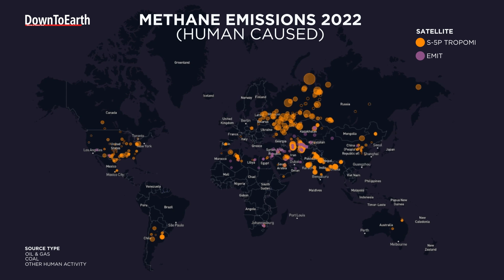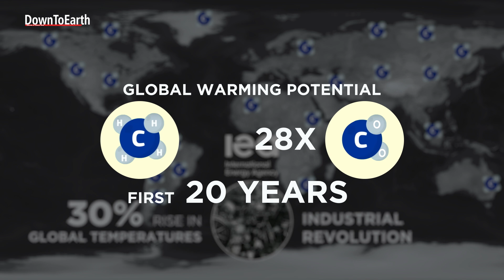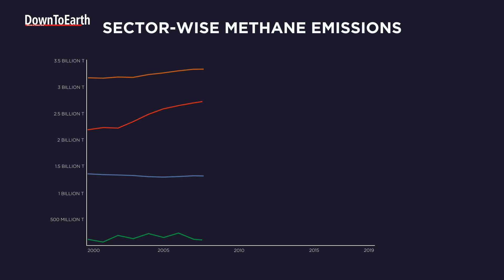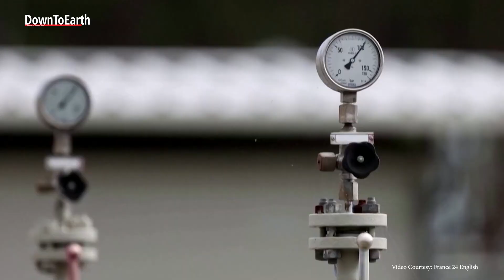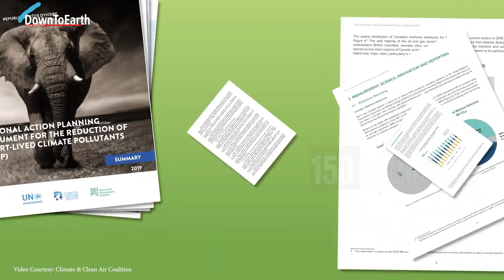Human caused methane super emitter events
The super emitter events refer to instances where a site gushes significant amounts of methane into the atmosphere primarily detected by satellite data analysis.
The latest addition to this is the Kazakhstan blowout, igniting a fire that burned for over 6 months. During this period, an estimated 127,000 tonnes of methane was emitted into the atmosphere. This is estimated to be one of the worst methane leaks ever recorded.
In Kazakhstan, the environmental impact of the leak is equivalent to the emissions of over 717,000 petrol cars driven for a year, according to the US Environmental Protection Agency's Greenhouse Gas Equivalency Calculator. However, the company that owns the well, Buzachi Neft, has disputed the claim.
Methane emissions are more impactful than carbon dioxide in terms of its effect on global warming. Methane is responsible for about 30% of the rise in global temperatures since the Industrial Revolution, according to the International Energy Agency. It has more than 80 times the global warming potential of carbon dioxide during its   in the atmosphere and around 28 times the warming potential over 100 years.
Experts point to a history of underreporting methane emissions. However, it has been hard to  conceal this in recent times with increased usage of satellite imagery that provides a more precise analysis. Natural gas primarily comprises methane, a gas transparent to the human eye. But, when sunlight passes through a cloud of methane, it creates a unique fingerprint that some satellites are able to track.
While some leaks are deliberate like venting unwanted gas while drilling for oil into the air, some are accidental, from badly maintained or poorly regulated equipment.
About 40% of human-caused methane emissions come from leaks from fossil fuel exploration, production and transportation. These rose by almost 50% between 2000 and 2019. Another 40% comes from agriculture, dominated by burping cattle, and 20% from rotting waste sites. All are forecast to rise. In 2022, the US, Russia and Turkmenistan were responsible for the largest number from fossil fuel facilities.
For fossil fuel leaks at least, the solution seems to be within reach. At 80% of oil and gas sites and 98% of coal mines, the measures to plug leaks and end deliberate venting (companies dispose of unwanted natural gas by directly releasing it into the atmosphere) would not incur extra costs as the captured gas could be sold. Alternatively, plugging those leaks can also be done at a low net cost, according to the UN.
These leaks serve as a reminder of the risks of fossil fuel exploration. As the planet rapidly warms, countries are getting more serious about tracking and halting avoidable leaks of methane.
A methane-measuring satellite called MethaneSAT developed by the nonprofit Environmental Defense Fund in collaboration with Google, will launch in March 2024. It aims to use Google’s AI to map, quantify, and reduce leaks from oil and gas operations around the globe. The AI is designed to create an oil and gas infrastructure map, which will be combined with the MethaneSAT to trace the source of the gas. With this, researchers can develop a better understanding of the types of sources that generally contribute most to methane leaks and also help in mitigation.
This comes at a time when governments around the world are taking stronger stances on reducing methane leaks.  Around 150 countries have joined the Global Methane Pledge, an initiative which aims to reduce global releases of methane by 30% by the end of this decade.